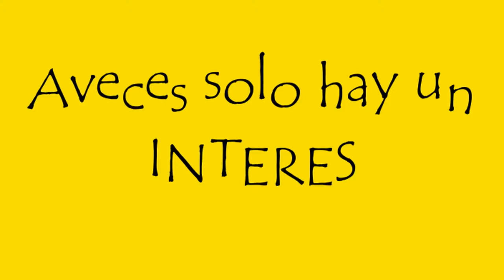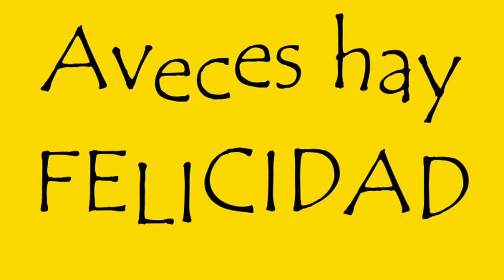Hasta el caracu y Nos fuimos por la rama 2015 (Promocional)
Quedó medio largo el video, un compilado con todas las presentaciones teatrales que tuvimos este año.